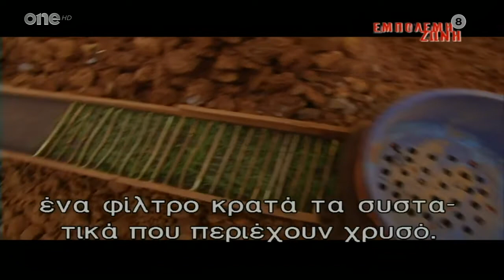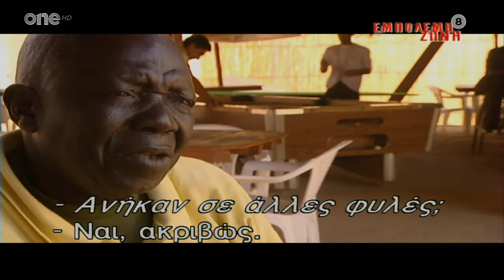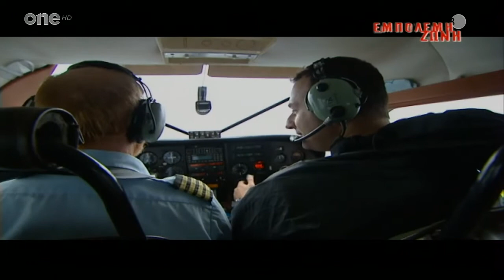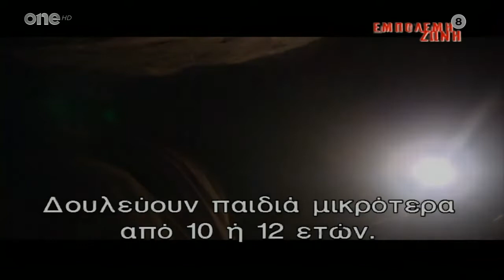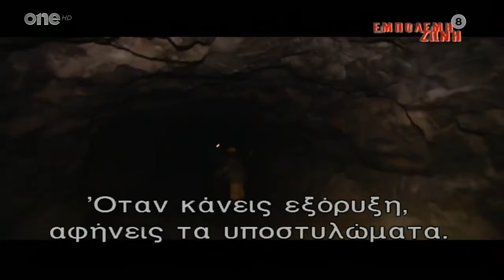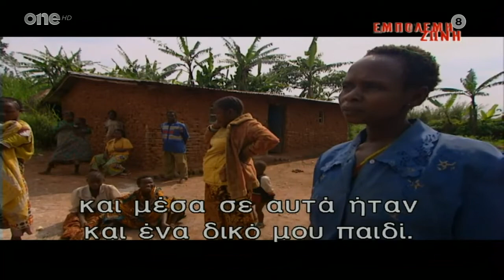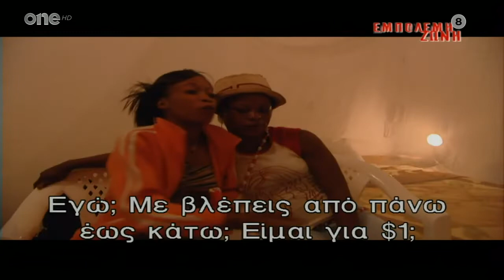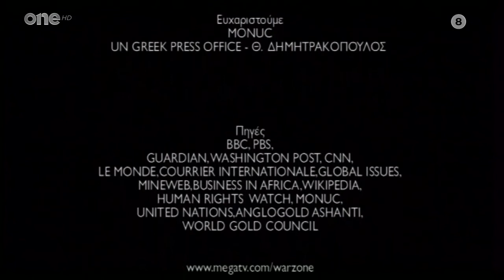Εμπόλεμη Ζώνη - Κόκκινος Κόσμος HD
Δημιουργοί του ντοκιμαντέρ αναζητούν τα αίτια του εμφυλίου στο Κονγκό στο εσωτερικό ενός παλιού Βελγικού χρυσωρυχείου. Ακολουθούν μια ομάδα παιδιών και περπατούν δύο χιλιόμετρα στις σκοτεινές και ετοιμόρροπες σήραγγες για να φθάσουν ως τον "κόκκινο κόσμο".

ΣΥΝΤΕΛΕΣΤΕΣ
Παρουσίαση: Σωτήρης Δανέζης